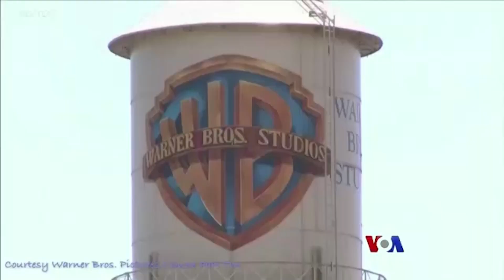Taylor Swift ဖျော်ဖြေရေးခရီးစဉ် ရုပ်ရှင်ရုံတင်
ကမ္ဘာကျော် အဆိုတော်  Taylor Swift ဖျော်ဖြေရေးခရီးစဉ် မှတ်တမ်းရုပ်ရှင်ကို ရုပ်ရှင်ကားကြီးအဖြစ် ရုံတင်ဖို့ ပြင်ဆင်နေပါတယ်။သူ့ရဲ့ စံချိန်ချိုးအောင်မြင်တဲ့ ဖျော်ဖြေရေးခရီးစဉ်အရှိန်ကြောင့် သူ့ကားရုံတင်ချိန်နဲ့ တိုက်နေတဲ့ တချို့ ရုပ်ရှင်ကားတွေက ရုံတင်ရက်ကို ရွှေ့ကြပါတယ်။ မအေးသန္တာကျော် တင်ဆက်ပေးထားပါတယ်။